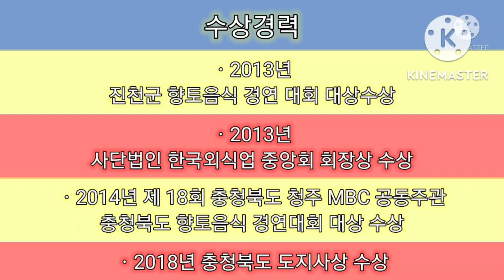옛날 추억의 미류나무버섯 샤브샤브~^^